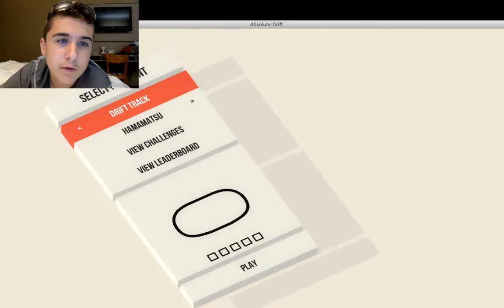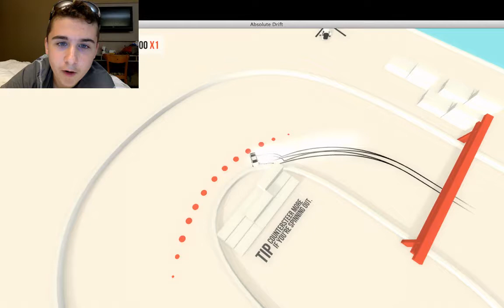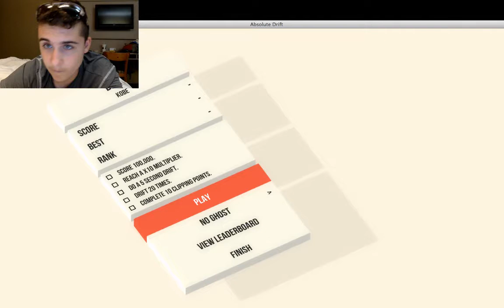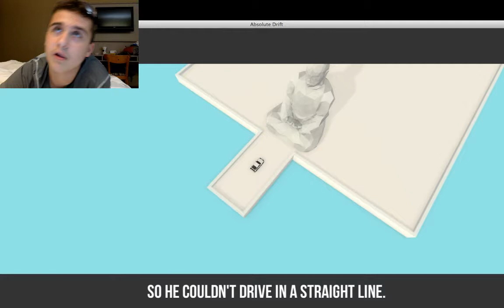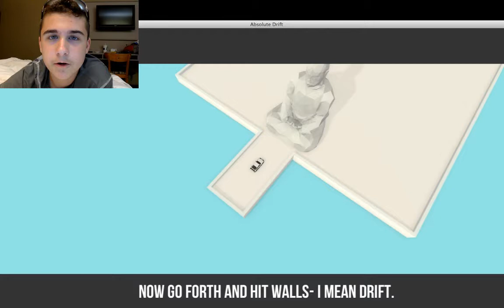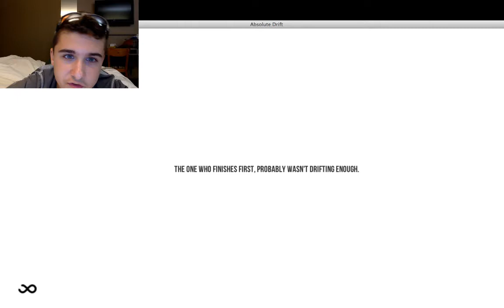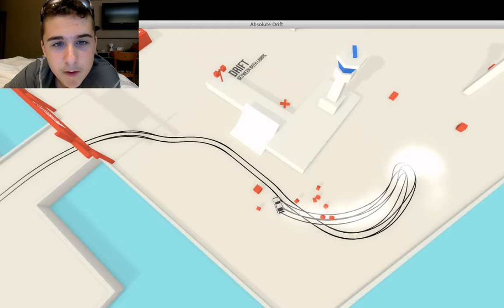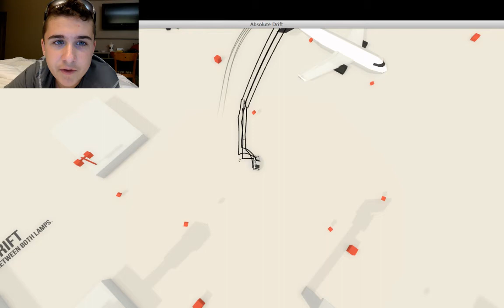Absolute stress | Absolute drift part 1